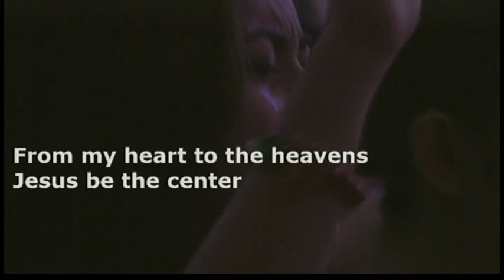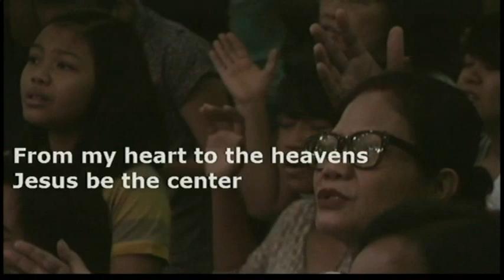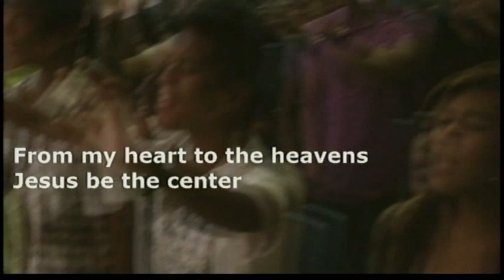Ruther and Titoy at His Life City Church